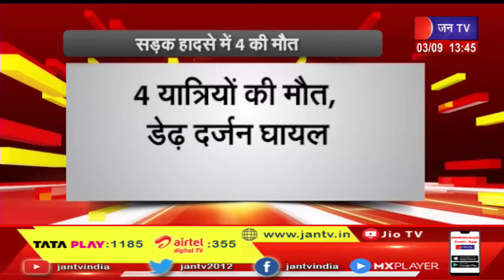Barabanki (UP) News | ट्रक ने मारी बस को पीछे से टक्कर, 4 यात्रियों की मौत, डेढ़ दर्जन घायल | JAN TV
News Credit-MKP